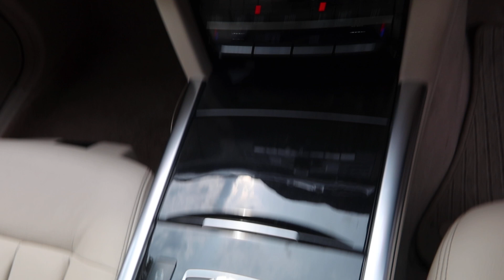MERCEDES BENZ R18 YOM 2013-SKM367T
SKM367T